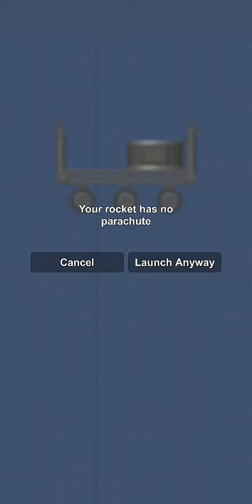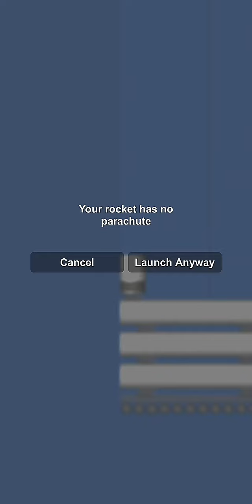I specifically designed a car to ride around the entire Earth in Spaceflight simulator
Spaceflight simulator rocket truck